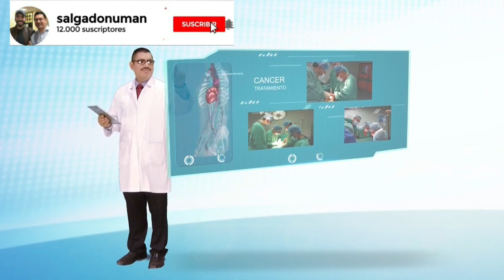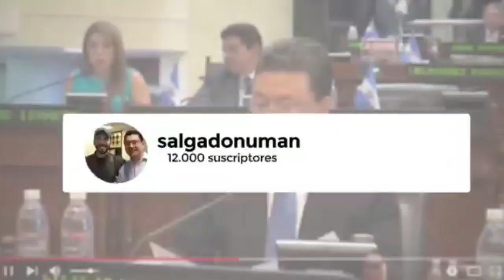Presidente Bukele en TVO con Will Salgado 30 Julio